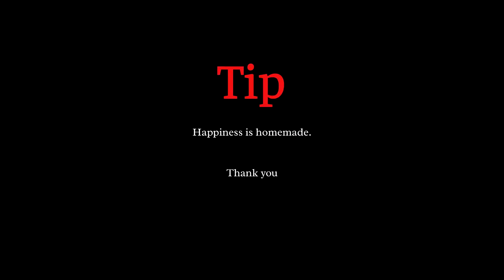City of Heroes MMO test server up and running 2019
In case you missed the news, fan favorite (that would be me) MMO City of Heroes has been running in the shadows for years on a private server. A whistle blower shared the news this past week and the server was opened to the public. Personally, I have been waiting to play this again since the game shut down back in 2012.

Hope that NCSoft will be cool about it...but who are we kidding. If not for anything else, I intend to enjoy it as long as it lasts.

Link below is a reddit post explaining how to join the server.